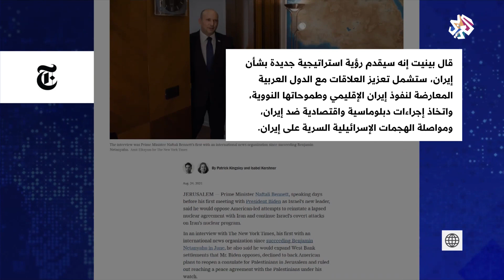تأجيل أول اجتماع مباشر لبينيت مع بايدن وعقبات تواجه خطته ضد طهران | الأخيرة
يزور رئيس الوزراء الإسرائيلي نفتالي بينيت واشنطن في محاولة لإقناعها باعتماد خارطة طريق واضحة للتعامل مع الملف الإيراني، وأعلن البيت الأبيض إرجاء الاجتماع المرتقب الذي سيجمعه مع الرئيس الأميركي جو بايدن بسبب المستجدات في أفغانستان، في خضم تصريحات بأن الولايات المتحدة متمسكة بانتهاج المسار الدبلوماسي، فهل ينجح ر ئيس الحكومة الإسرائيلية في إقناع الولايات المتحدة بتبني مشروعه لمواجهة طهران؟